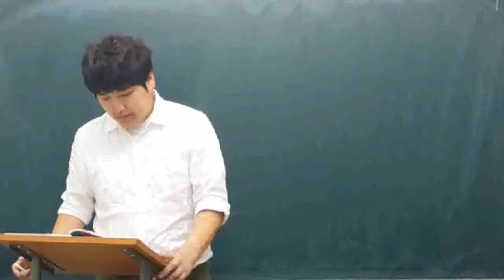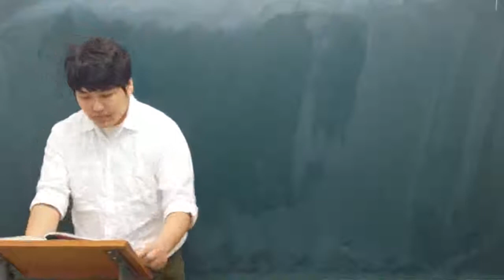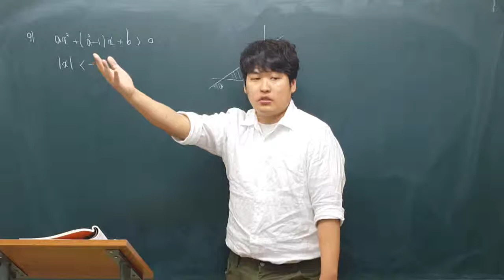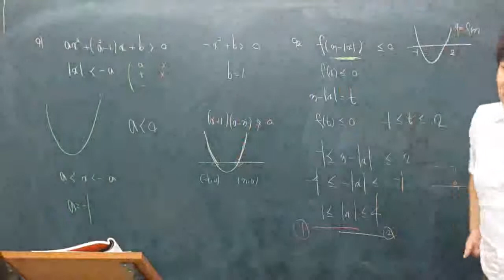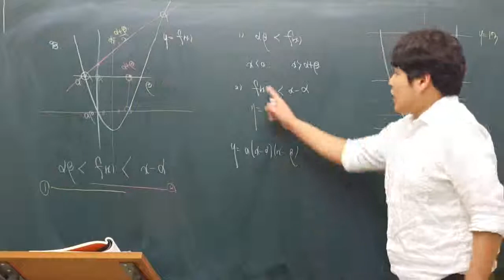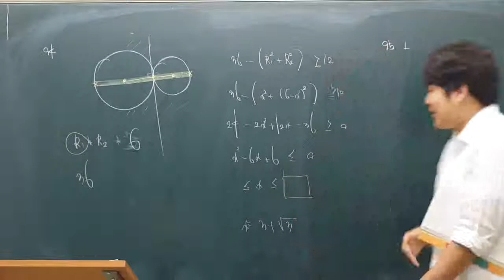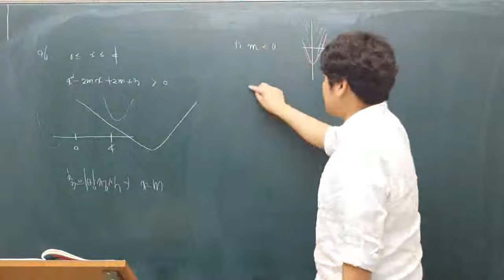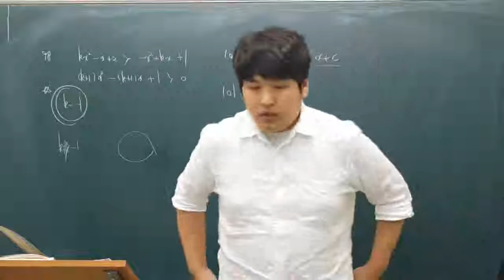150511 아름다운샘 수학1 부등식 #3